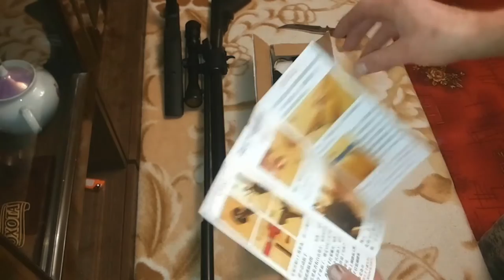Обзор насоса высокого давления. Насос вд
Пришел наконец насос высокого давления.
 Насос на 40 Мра. Резик 450 мм на своём иже  накачал за 250 качьков с 0  до 300 бар. Пока всё норм. дальше будем смотреть.
Помощь каналу:
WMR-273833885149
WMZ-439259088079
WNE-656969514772